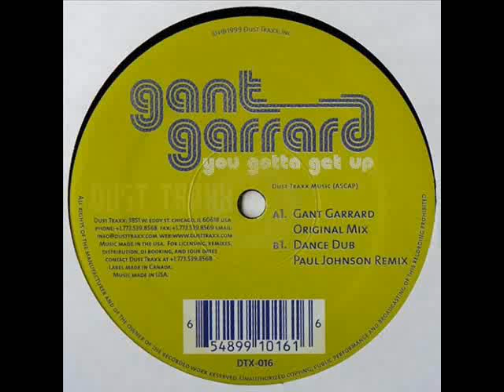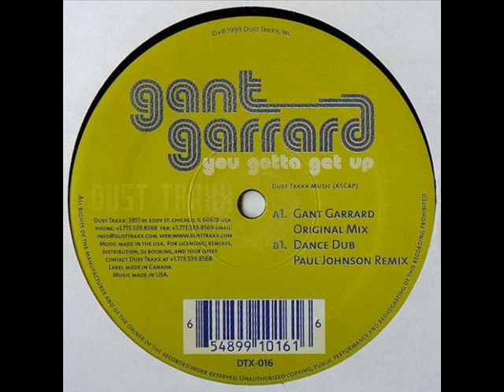DJ BRUCE LEE MINIMIX Maig 2009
Gant Garrard "You Gotta Get Up" Dust Traxx
Fast Eddie "Yo Yo Get Funky" Dj International
Armando "Welcome To the Warehouse" Radikal Fear
Cajmere/Terrence FM "Feeling Kinda High" Rmx Cajual
Frankie Bones "The Jam" Pro-Jex